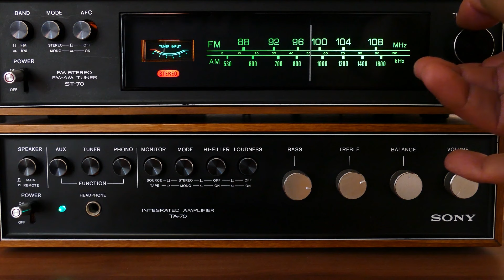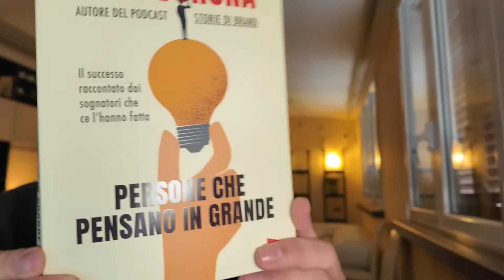IL CINEMA PER VENDERE | Barbie e i film sui brand con @MaxCoronaStorie | Il cinema Fuggente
Io e Max Corona di Storie di Brand parliamo dei film sui grandi brand che aiutano a vendere più cose. Qua sotto potete trovare i link al suo bellissimo podcast!

Acquista i tuoi film su Amazon (acquistando da questo link, Amazon mi destinerà parte della tua spesa come provvigione)

00:00 Introduzione
01:36 Chi è Max Corona
09:34 I grandi marchi sul grande schermo
13:10 Sono fatti solo per vendere?
19:20 I brand che 'ne escono male'
24:22 Film sui libri e film sui brand
29:02 Le tue storie preferite sui brand
35:54 Persone che pensano in grande
40:26 Anche il cinema crea dei brand?
45:45 Film da vedere secondo Max